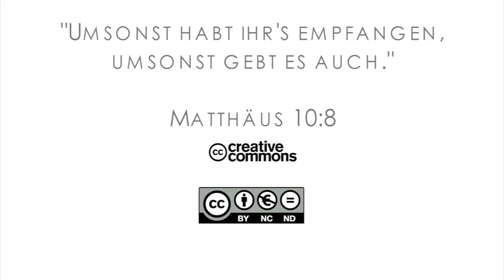15Q03 / 08-05 Missionare in der Bibel